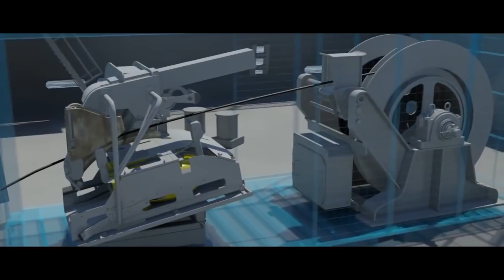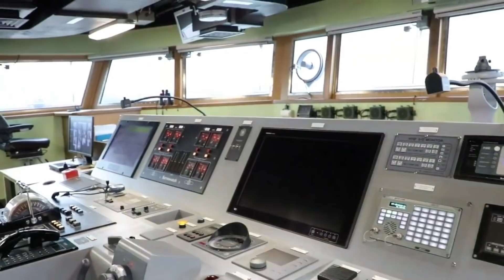Most Powerfull Guided Missille Corvette (Philippine Navy)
HYUNDAI HEAVY INDUSTRIES THE MAKER OF JOSE RIZAL CLASS FRIGATE OF THE PHILIPPINE NAVY HAD RECENTLY RELEASED THEIR CORVETE DESIGN TO THE PHILIPPINES WITH A NAME DESIGNATION OF HDC 3100 REFERRING TO CORVETTE. HHI OFFERED AN IMPROVED CLASS OF JOSE RIZAL CLASS.
AS WE CAN SEE TO THEIR BROCHURE THE CORVETTE WILL HAVE AN OVERALL LENGTH OF 114 METERS LONGER THAN PREVIOUS DESIGN. IT ALSO NOTICEABLE THAT VERTICAL LAUNCH SYSTEM HAS A 16 CELL AND MORE SPACE TO ACCOMMODATE FOR ADDITIONAL CELL, 8 TUBES FOR ANTI-SHIP MISSILE WITH A DISPLACEMENT OF 3,100 TONS WHICH IS HEAVIER THAN JOSE RIZAL CLASS. THIS CORVETTE WILL DELIVERED WITH COMPLETE ARMAMENTS.
Corvette Acquisition Project,
Mga nabiling barko ni Duterte,
Most powerful navy ship of the Philippines,
Pinakamalakas na barkong pandigma ng Pilipinas,
bagong corvette ng pilipinas,
Horizon 2 project,
Philippine navy ships,
hyundai Heavy industries,